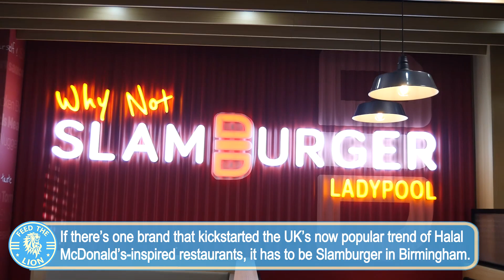McDonald’s-inspired Slamburger on Birmingham’s Ladypool Road hits the Halal spot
If there’s one brand that kickstarted the UK’s now popular trend of Halal McDonald’s-  and Burger King-inspired restaurants, it’s Slamburger in Birmingham.

First opening in 2012 as ‘Slam’ on Muntz Street in Small Heath, this fully Halal burger franchise now boasts eight restaurants across the country.

In fact, the strength of their brand concept is such that since 2019 they have opened their last seven restaurants during one of the toughest periods for the food and drinks industry in recent memory.

HALAL STATUS: Fully Halal.